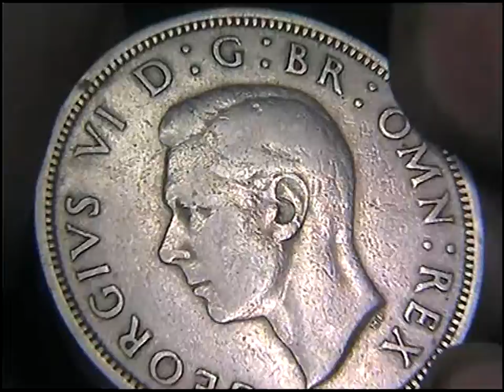'The Forest Princess' Hand Engraved 1947 Half Crown Hobo Nickel Love Token